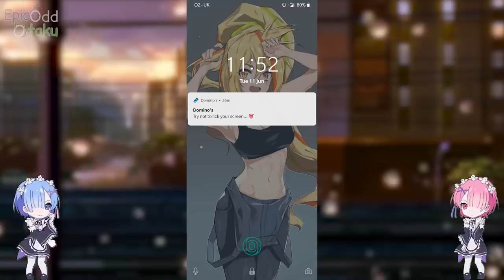Anime memes only true fans will find funny Episode 95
づ｡◕‿‿◕｡)づ
[Naruto,My Hero Academia,Dragon Ball,One Piece,One Punch Man,Re:zero,Tokyo Ghoul,Attack on Titan,Fairy Tail,Sword Art Online,Ahegao,Death Note,Totoro]

(ﾉ◕ヮ◕)ﾉ*:･ﾟ✧
Goblin Slayer Merch
(ﾉ◕ヮ◕)ﾉ*:･ﾟ✧
One Punch Man Merch
(ﾉ◕ヮ◕)ﾉ*:･ﾟ✧
ReZero Merch